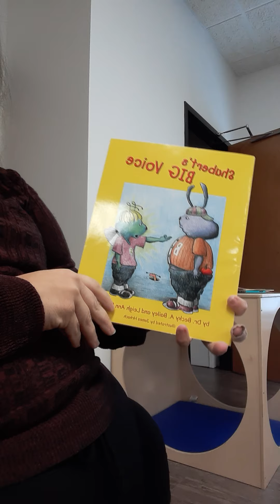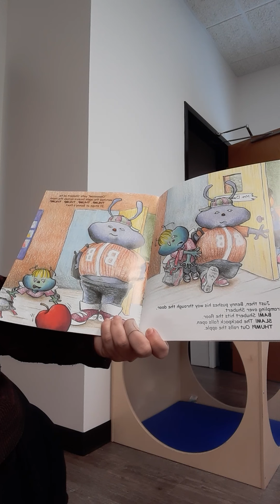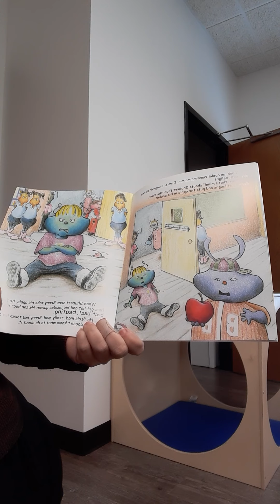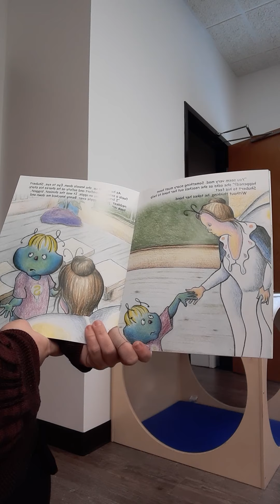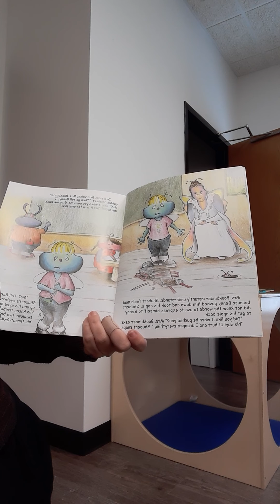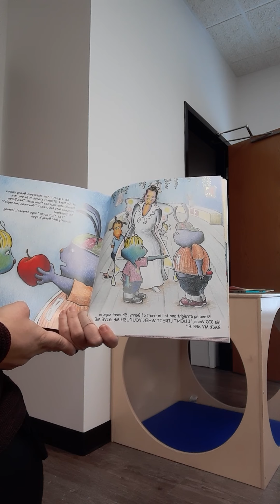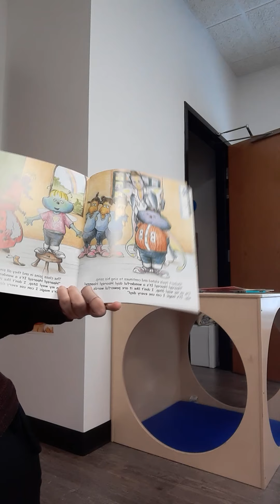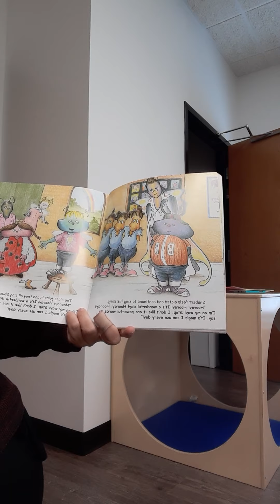Shubert big voice